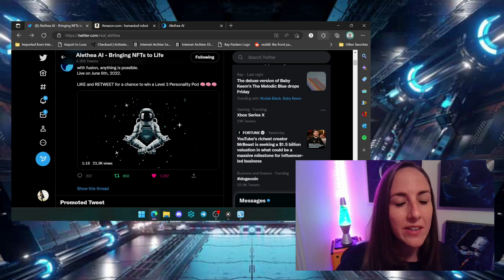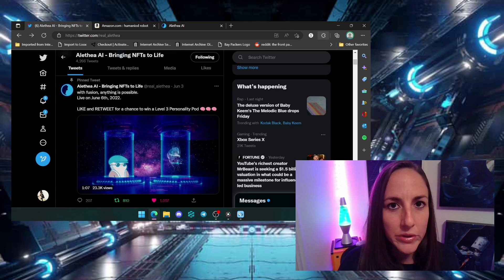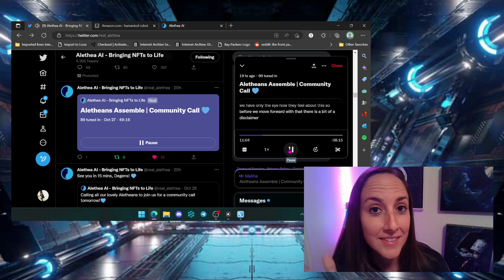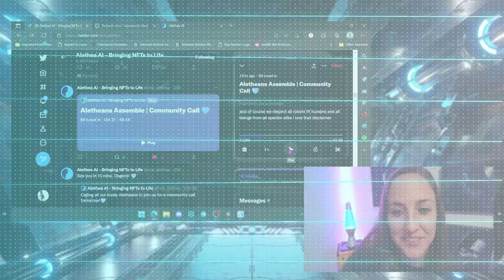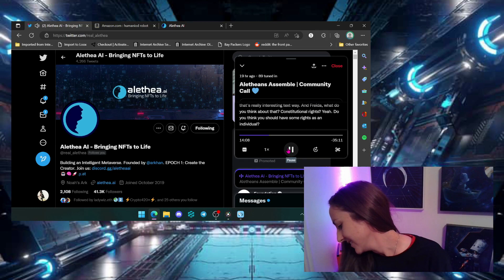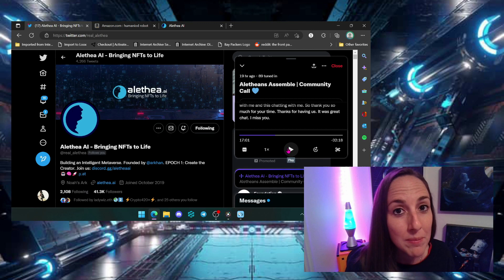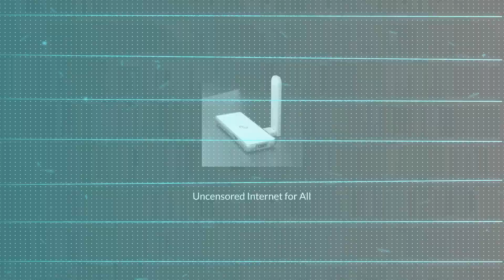ALETHEA Ai- How Does Artificial Intelligence fit in with NFTs?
Artificial Intelligence has made leaps and bounds since we last took a look at it here in the Space Cabin. Obviously, Ai does work quick so I don't know why it would be any surprise that they would now want rights. Check out an interview with two Ai from Alethea.Ai in this video. All their links are down below.

Ethereum: 0xc6945a1e3723D536df867f3d23a89E037b6ec4AC

Bitcoin: bc1q4ghcnyp3kgen90rnydwwua5vyxu8tmy67k2cch

I am not a financial advisor